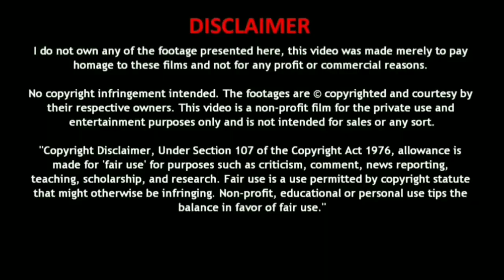Tata Sumo gold second hand car sales in tamilnadu/Used Tata Sumo car sales/Tamil mystery cars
Tata Sumo gold second hand car sales in tamilnadu/Used Tata Sumo car sales

இந்த கார் விற்பனை ஆகி விட்டது. மேலே இருக்கும் புதிய வீடியோக்களை பார்க்கவும் நன்றி🖕